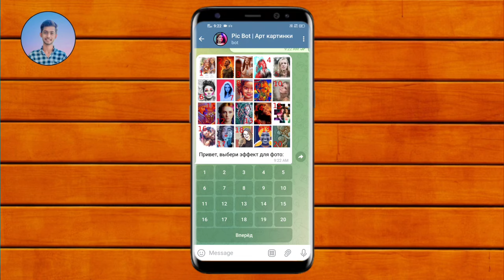Ai Photo Editor Telegram Bot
Telegram Photo Editor Bot | Photo Editing Bot Telegram

About Bots
1 PicFaceBot
2 PicFacerBot
3 Pic Bot
4 Image Enhancer Bot
5 Photo Frame Bot

telegram photo editor bot
photo enhancer telegram bot
telegram ai bot
telegram ai photo bot
photo edit bot in telegram
telegram bot for photo editing
telegram bot for photo enhancer
ai photo editing telegram bot
ai avatar photo editing telegram
ai photo editing telegram tamil
ai photo editing bot telegram
telegram ai bot photo editor
telegram ai avatar bot
telegram ai photo editor
photo enhancer bot telegram
ai bot telegram
ai telegram bot
telegram photo enhancer bot
telegram ai bot for photo editing
telegram ai bot photo editing
telegram ai photo editor bot
best telegram bot for photo editing